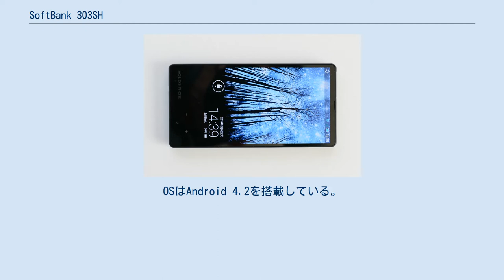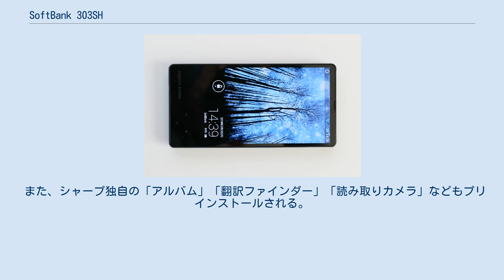SoftBank 303SH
AXGP端末_(ソフトバンク)
携帯電話端末_(ソフトバンク_第3.9世代)
シャープ 」 シャープ製のスマートフォン 」 AQUOS PHONE 」 SoftBank 303SH AQUOS PHONE Xx mini 303SH（アクオスフォン ダブルエックス ミニ サンマルサンエスエイチ）は、シャープによって開発された、ソフトバンクモバイルの第3.9世代移動通信システム（SoftBank 4G／SoftBank 4G LTE）端末である。
SoftBank スマートフォンシリーズのひとつ。
OSはAndroid 4.2を搭載している。
 PANTONEシリーズではなくAQUOS PHONEシリーズであるがPANTONE 6 200SHの事実上の後継機種で、AQUOS PHONE Xx 302SHの派生機種となる。
 ブランド名に「Xx」を冠しており、シャープでは「コンパクトなハイエンドモデル」として位置付けている。
 基本的な性能は302SHを踏襲しているが、こちらはフルセグ用チューナーが搭載されていない。
その代わり、302SHでは搭載していないIGZO液晶を搭載している。
 ソフトバンクから発売される、所謂「キャリアモデル」であり、ソフトバンク系のアプリが多数プリインストールされる（大半はアンインストールすることも可能）。
 また、シャープ独自の「アルバム」「翻訳ファインダー」「読み取りカメラ」などもプリインストールされる。